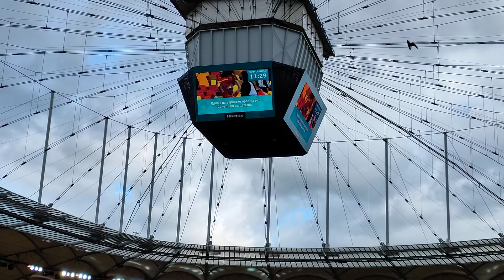realme GT video main camera Bucharest3